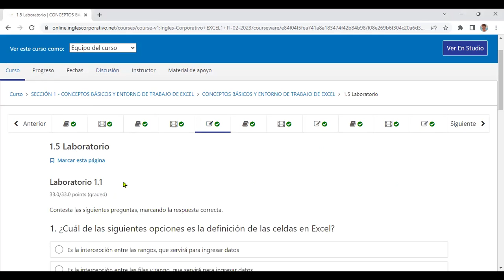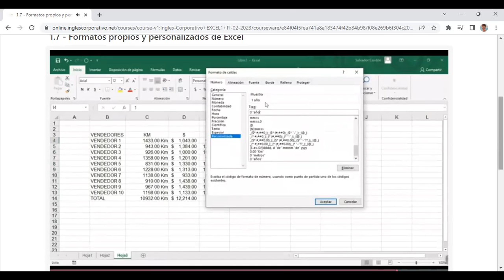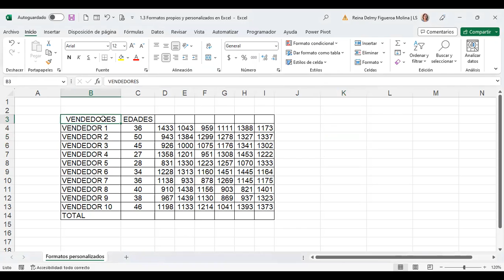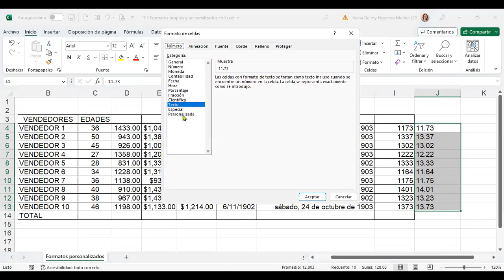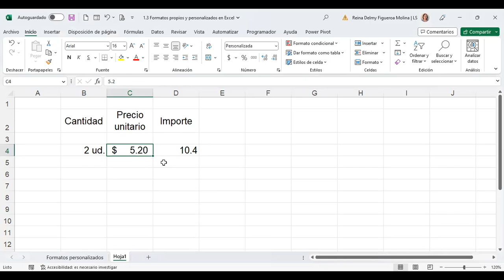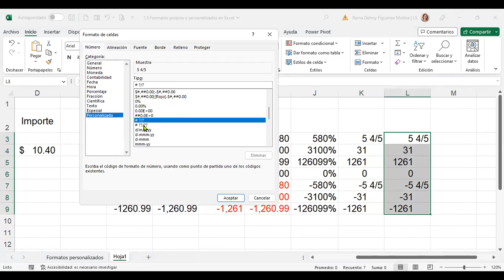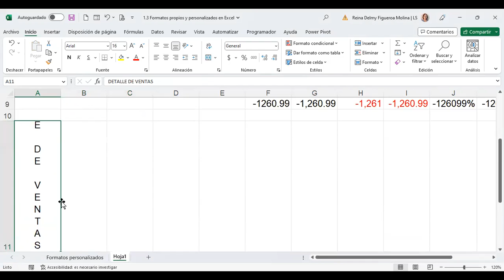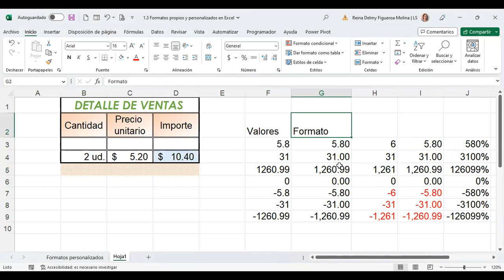SESION 3-19/4/2023-EXB-01-7-8-PM-04-23-FIGUEROA-FORMATO DE CELDAS